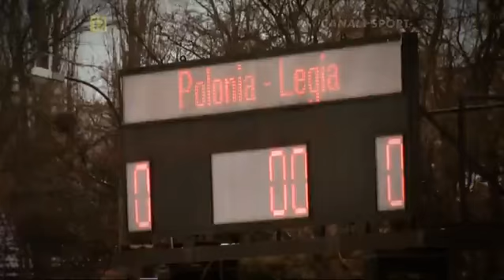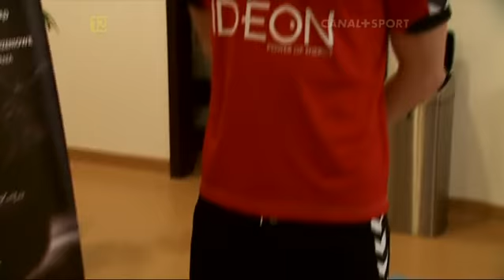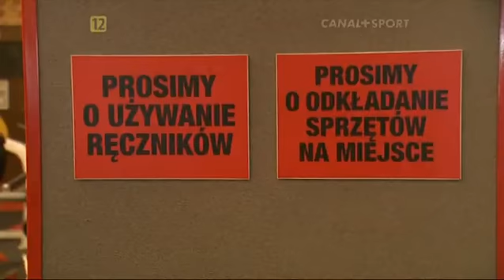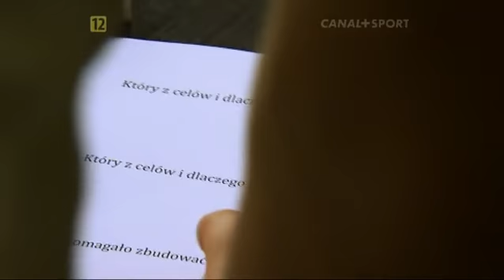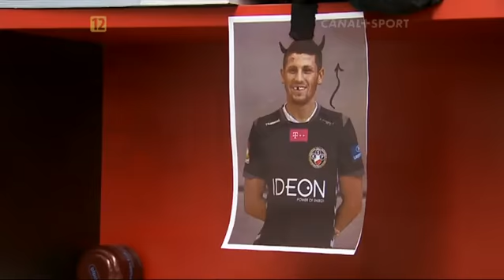Witamy w klubie. - Polonia Warszawa.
Program Witamy w klubie pokazuje dzień z życia piłkarzy Polonii Warszawa. W rolę zawodnika tego klubu na jeden dzień wciela się dziennikarz i były piłkarz Marcin Rosłoń.